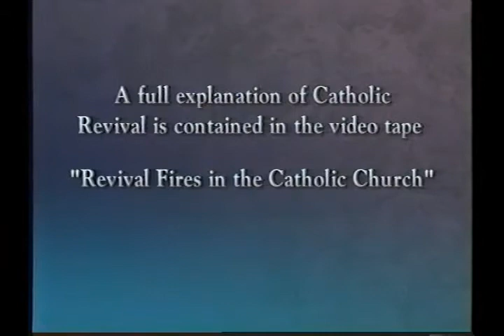Philadelphia - Revival has a Pre History & Goal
Morning session teaching pre-revival and where revival should lead